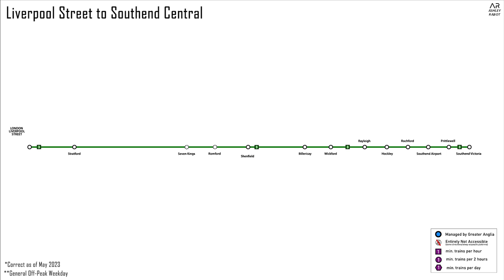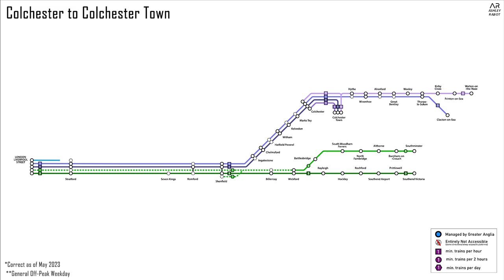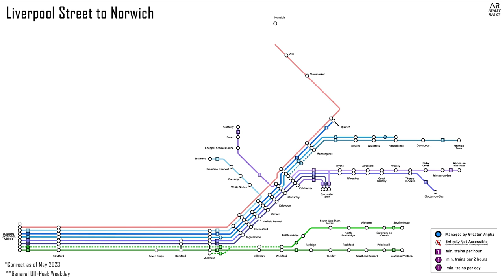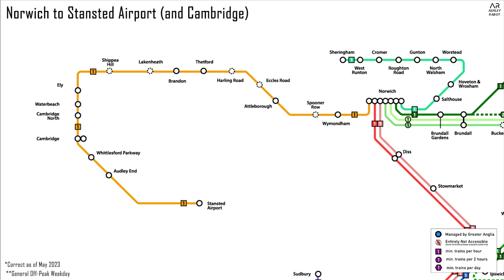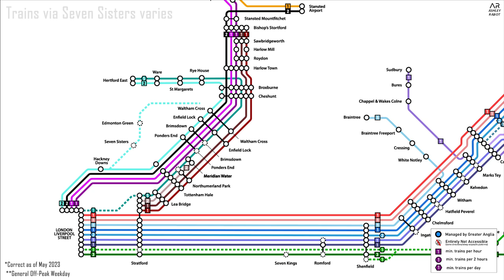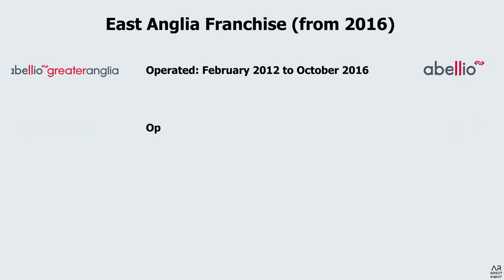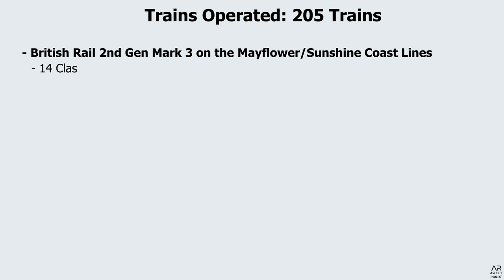Greater Anglia EXPLAINED - A Rail Operator Summary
A brief summary of who Greater Anglia are, where they go, what they operate and any future developments. More of a information pack - this forms part of the Rail Operator Series I'm working on

Correct as of May 2023 for the Summer timetable.

0:00 Intro
0:43 Timetabled Routes
5:36 Ticket Costs
5:44 Depots
5:53 Operator History & Franchise
7:05 Trains Operated
7:18 Future Developments